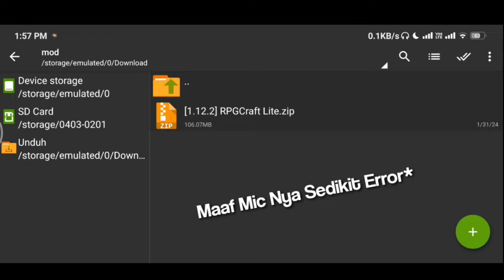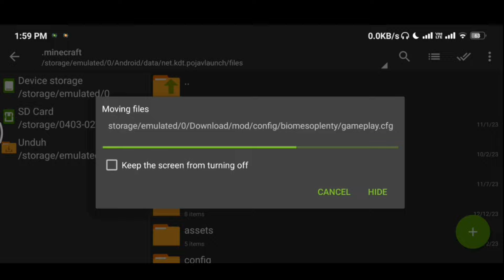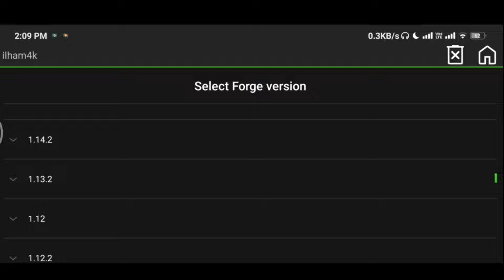Modpack Rpg Dawncraft Lite PojavLauncher 1.12.2! Ada Quest & Dungeon!! Mirip Aslinya??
🔹DOWNLOAD
- Modpack Dawncraft Lite:
📌Creator: @Droid Java Official

🔹Spek Pc🔹
Hdd 500gb
Ssd 128Gb
Vga Gts 450 512MB DDR5 128bit
Psu Fsp Pro 80+

🔹Spek Hp🔹
6/128gb
Snapdragon 662
Adreno 610
Octa Core